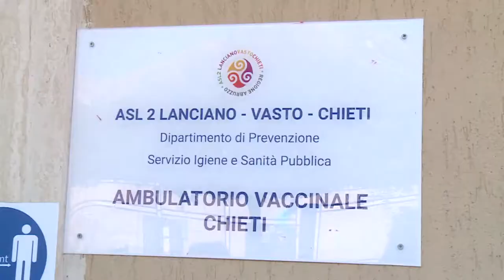Governo alleggerisce restrizioni. Soddisfatto il sindaco di Chieti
L’alleggerimento delle restrizioni anti Covid deciso dal Governo trova il favore di molti primi cittadini anche in Abruzzo. Soddisfatto il sindaco di Chieti Diego Ferrara